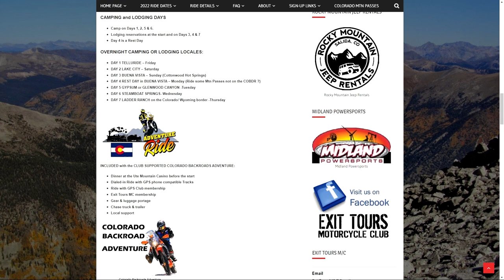New Bike Day...Again? Picking Up My New Husqvarna Norden 901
I suppose the only thing better than one new bike day...is two new bike days in the same week.  I was very excited to get the call from the dealer saying that my new Husqvarna Norden 901 was ready to be picked up.  I was even more excited to have gotten the call about my new Norden 901 just days after I unexpectedly was able to buy a Yamaha Tenere 700.  So, now I'll have both bikes in the garage and will be making a ton of Tenere 700 vs Norden 901 content for you all!

After a three hour drive to Central Point, Oregon, we finally arrived at Oregon Motorcycle Adventures KTM (check out their to pick up my brand new Norden 901 adventure bike.  The Norden is even more gorgeous looking in person than it is in photos and videos.  After a long drive home on the trailer, I finally got the Husqvarna Norden into my garage.  I'm unbelievably stoked about all the future adventures I'll have on this amazing ADV bike.

One more thing to announce!  I'll be doing the Colorado BDR this August with Exit Tours Motorcycle Club of Colorado.  This is a week-long supported ride and I'd love if you were able to come along with me!
If you sign up, make sure you put "dork" in the "referred by" space so that they know to put you with the other Internet Riding Buddies!

Camelbak M.U.L.E.

Filming Gear:
GoPro Hero 9
Battery Pack for Helmet Cam
GoPro Hero 9 Media Mod
DJI Osmo Action
DJI Osmo Action Mic Adapter
Helmet Mic